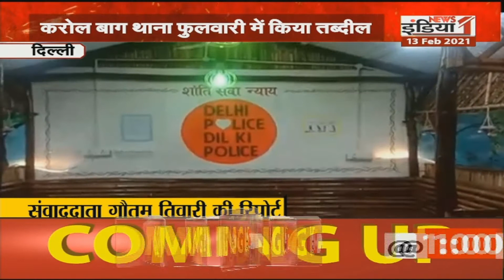Delhi का Karol Bagh थाना फुलवारी में किया तबदील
Airtel - 350,
Netvision - 219,
RCN - 403,
UCN-223
Alisha Digital- 285
HDS- 127

We are also available on:
MX Player
JIO TV